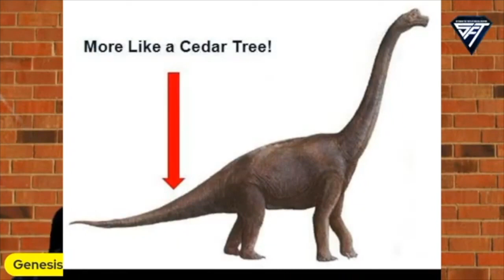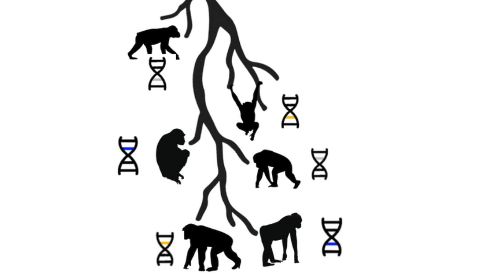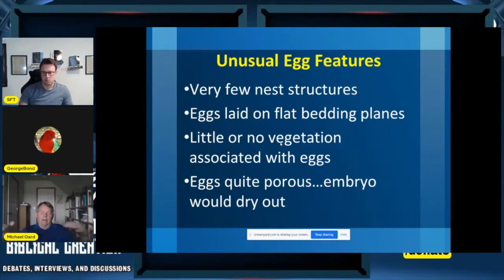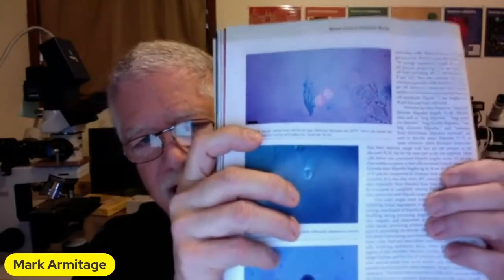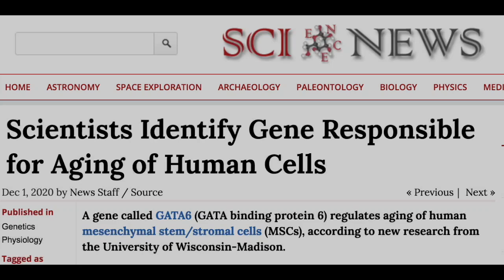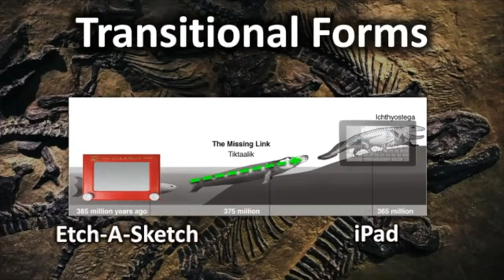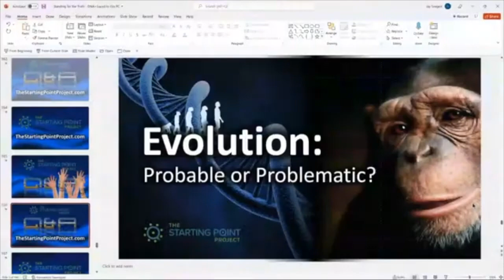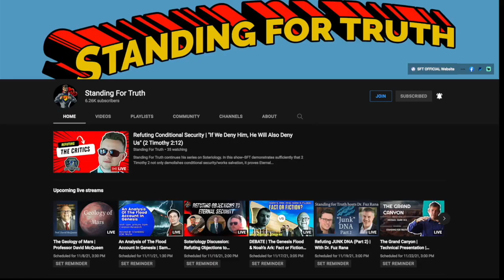Amazing Evidence for Young Earth Creation, Design, Separate Ancestry and Noah's Flood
This video consists of over 5 hours of amazing evidence for Young Earth Creation, Dinosaurs coexisting with man, man living to 900 (Biblical Longevity), Design, Separate Ancestry, Christianity, Noah's Flood and more!

Featuring: Donny B, Matt N, Dr. Dan Biddle, Dr. Jason Lisle, Dr. Robert Carter, Dr. Jonathan Sarfati, Michael J. Oard, Dr. Mark Armitage, John Mackay The Creation Guy, Joseph Hubbard, Dr. Frank Turek, and more!